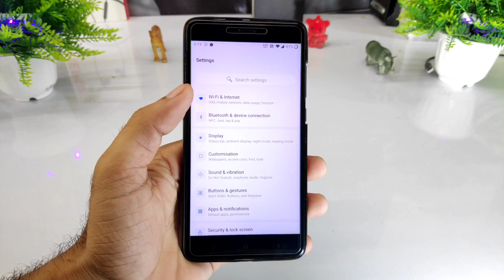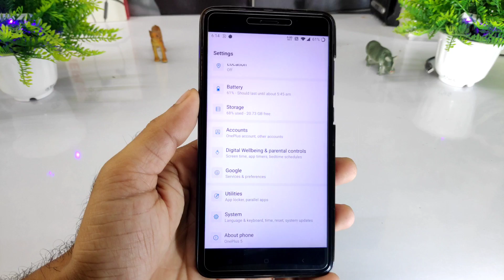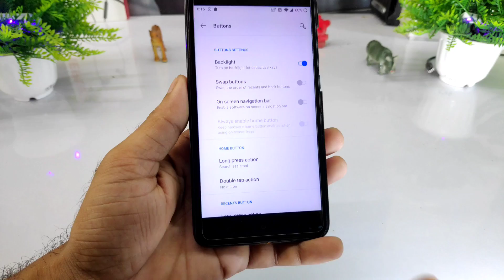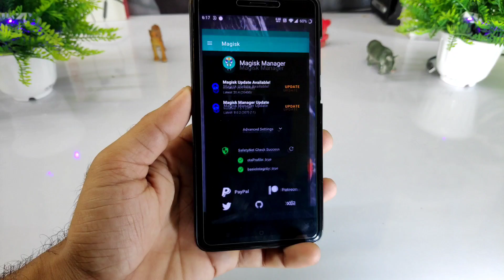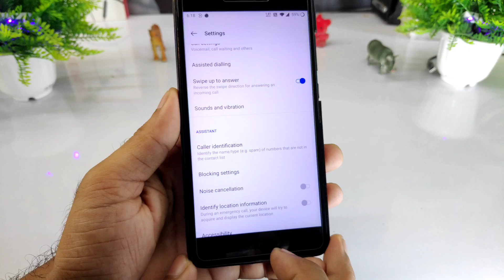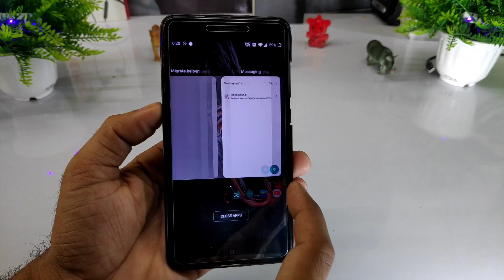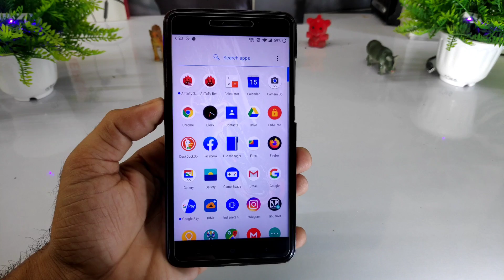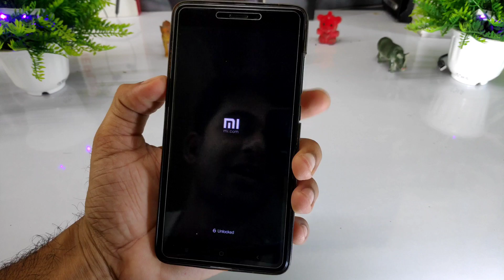[Stable] Oxygen OS Premium Edition for Redmi Note 4 Review and install, Must Try, SmoothAF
Redmi note 4 Oneplus rom Oxygen os 10.5 Oxygen os redmi Xiaomi Oneplus 5 OOS rom Download link How to install Oxygen os 10 on redmi note 4

Oxygen Os Premium Edition
Credit:- @Amitkranand

☑️ XIAOMI ANDROID 11 DEVICE LIST

Xiaomi Redmi 9A (Unreleased)
Xiaomi Redmi 9C (Unreleased)
Xiaomi Poco M2 Pro (Unreleased)
Xiaomi Redmi 10X Pro 5G
Xiaomi Redmi K30i 5G
Xiaomi Redmi K30 5G
Racing Xiaomi Poco F2 Pro [Confirmed]
Xiaomi Mi 10 Youth 5G
Xiaomi Mi 10 Lite 5G
Xiaomi Redmi K30 Pro Zoom
Xiaomi Redmi K30 Pro [Confirmed]
Xiaomi Mi 10 Pro 5G [Confirmed]
Xiaomi Mi 10 5G [Confirmed]
Xiaomi Poco X2 [Confirmed]
Xiaomi Redmi K20 Pro Premium

☑️ THESE XIAOMI SMARTPHONES MAY GET THE ANDROID 11

☑️ MIUI 12 INDIA SUPPORTED DEVICES LIST | MIUI 12 STABLE UPDATE ELIGIBLE DEVICE LIST FOR INDIA

POSSIBLE FEATURES OF THE XIAOMI MIUI 12 SYSTEM System-wide dark mode New Graphical user interface (GUI) Latest Android version (Android 11) 16:9 ratio display better compatibility for application Multiple clone app support Dark mode support to all System application LIST OF XIAOMI PHONES TO RECEIVE MIUI 12 According to adimorahblog

Xiaomi MI 10 Pro Xiaomi MI 10

☑️ POCO SERIES

POCO F1
POCO X2

☑️ REDMI PHONES

Redmi K30
Redmi 8
Redmi 8A
Redmi 7
Redmi 7A
Redmi Y2/S
Redmi Y3
Redmi 6
Redmi 6a
Redmi Note 5/ Redmi Note 5 Plus Redmi 5/ 5A Redmi Note 4/ 4X